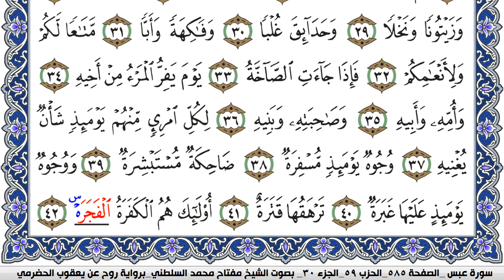سورة عبس مكتوبة مفتاح السلطني برواية روح عن يعقوب الحضرمي | كنوز الهدى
كنوز الهدى

مفتاح السلطني,
مفتاح محمد السلطني, مفتاح السلطني
كنوز الهدى,
كنوز الهدي,
كنوز,
الهدى,
الهدي,
قران كريم
قرآن كريم
قرءان كريم
قران
قرآن
قرءان
القران الكريم
القرآن الكريم
القرءان الكريم
القران
القرآن
القرءان